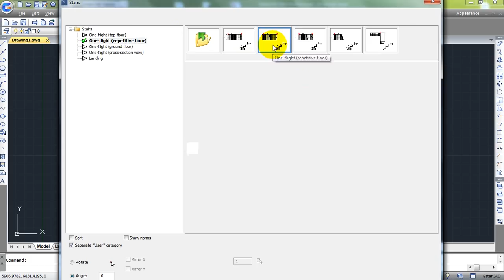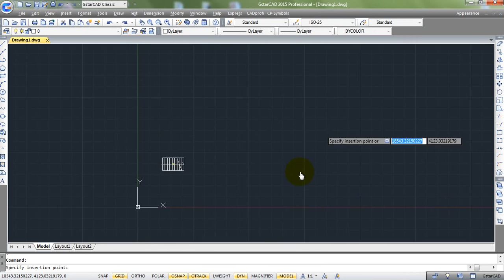การสร้างงานบันได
CADProfi   การสร้างงานบันไดให้สะดวกรวดเร็วมากว่าเดิม